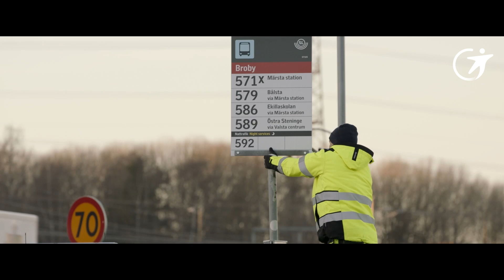Notre Raison d'Être - Film VF | Transdev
🎬Dans ce film, découvrez la Raison d'Être de Transdev à travers les yeux de nos 83 000 talents 👥
C’est notre histoire, notre fierté, notre trajet !
Permettre à chacun de se déplacer chaque jour grâce à des solutions sûres, efficaces & innovantes au service du bien commun 🗺

📌 En savoir plus sur Transdev

Suivez toute l'actualité du Groupe Transdev et découvrez comment nous contribuons au développement des territoires avec des services de transport efficaces et respectueux de l’environnement. Explorez la grande diversité de nos métiers et retrouvez nos actions et innovations en faveur d'une mobilité durable et inclusive. Ne manquez pas nos prochaines publications en vous abonnant à notre chaîne YouTube officielle

Opérateur et intégrateur global de mobilités, nous voulons donner à chacun la liberté de se déplacer chaque jour grâce à des solutions sûres, efficaces et innovantes au service du bien commun. Trains, métros, vélos, bus, véhicules autonomes, tramways, ferries... nous bénéficions d'une expertise multimodale complète et internationalement reconnue pour sa performance et sa haute qualité de service. Chaque jour, c'est plus de 11 millions de passagers en moyenne qui voyagent sur nos réseaux à travers le monde. Nous sommes TheMobilityCompany.

📌 Find out more about Transdev

Follow all the news from the Transdev Group and discover how we contribute to the development of territories with efficient and environmentally friendly transport services. Explore the great diversity of our businesses and find out more about our actions and innovations in favour of sustainable and inclusive mobility.

As a global mobility operator and integrator, we want to give everyone the freedom to move around every day thanks to safe, efficient and innovative solutions serving the common good. Trains, subways, bicycles, buses, autonomous vehicles, streetcars, ferries... we benefit from a complete multimodal expertise internationally recognized for its performance and high quality of service. Every day, more than 11 million passengers on average travel on our networks around the world. We are TheMobilityCompany.